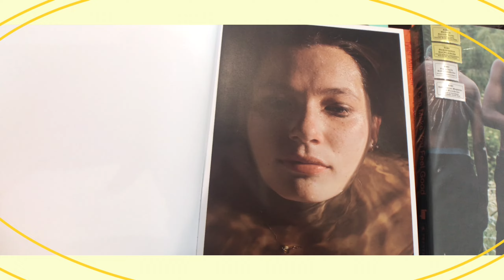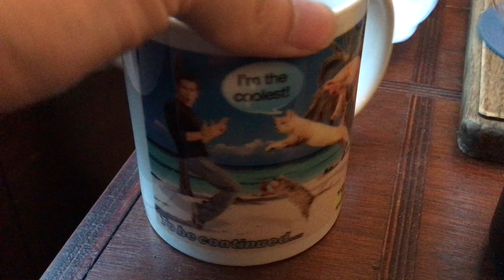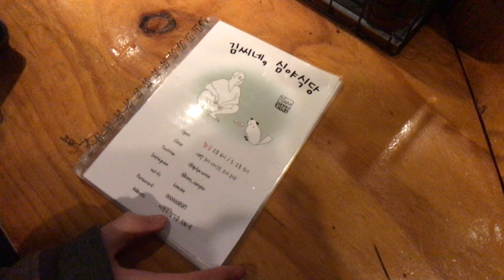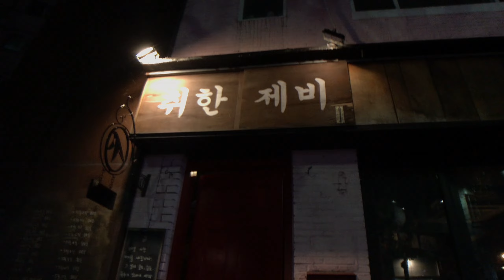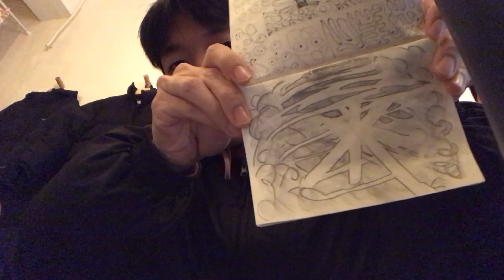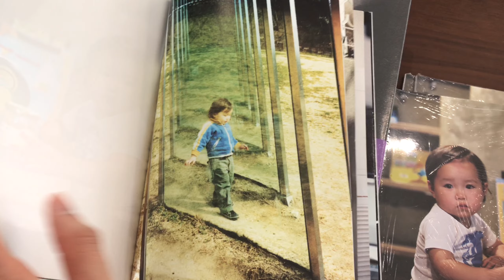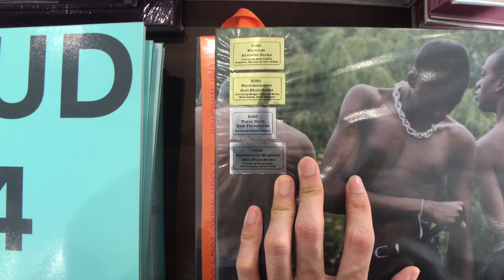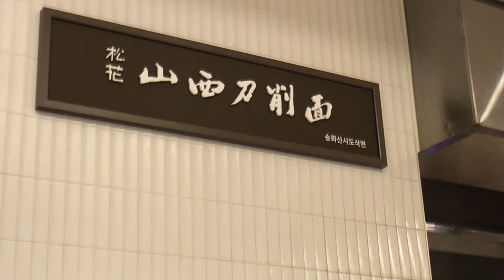why am i doing youtube? health checkup, toeic, book stores, drawing, food, coffee, tattoos...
Hello again!🦈
Starting the vlog with my regular cafe in Anam, or Korea University called Radical Brewing Club.☀️
I also vlogged myself taking a toeic test (English test, mostly used in Korea). this is actually my first time visiting a korean high school too! which was kinda exciting haha. 🍵
Then I went to meet with my seoul-based tattooist friend @cutyboyoi on instagram. He is well known for his original designs so please take a look if you are interested in Tattoos! We went to eat and drink in the Hapjeong, Sangsu area! 🍺
After that I went to bookstores, cafes in Anguk, Euljiro, and Lotte Department Store in Myeongdong. Went through many perfume shops inlcuding tamburins, byredo and maison margiela.🍼